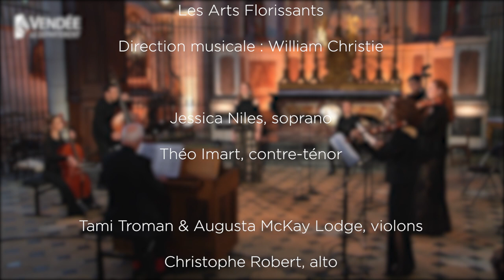Stabat Mater - Giovanni Battista Pergolesi (extrait)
Extrait du concert « Vivaldi, Pergolesi – Stabat Mater »
25 avril 2021 – Cathédrale de Luçon
Dans le cadre du Festival de Printemps – Les Arts Florissants 2021

Direction musicale : William Christie

Jessica Niles, soprano
Théo Imart, contre-ténor

Tami Troman & Augusta McKay Lodge, violons
Christophe Robert, alto
Marion Martineau, violoncelle
Hugo Abraham, contrebasse

Production Vendée Le Département